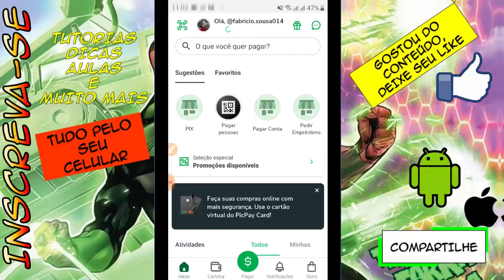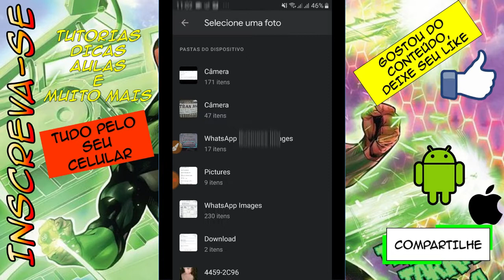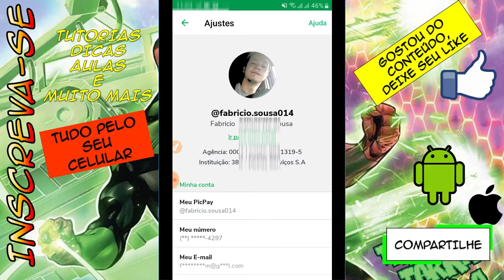Como Adicionar/Alterar Foto no Perfil do Picpay SIMPLES [ATUALIZADO]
Neste vídeo mostro como alterar ou adicionar uma foto ao perfil do picpay  no aplicativo , procedimento atual.

O PicPay é um aplicativo fintech capixaba disponível para download em celular Android e iPhone (iOS) que funciona como uma carteira digital. O programa permite fazer compras pelo smartphone com cartão de crédito ou valor de transferência. O usuário pode fazer recarga no celular, parcelamento de boletos e serviços, além de ser possível dividir a conta de faturas como água e energia e pagar em mais de 2,5 milhões estabelecimentos diretamente ou através de parcerias com Adquirentes.